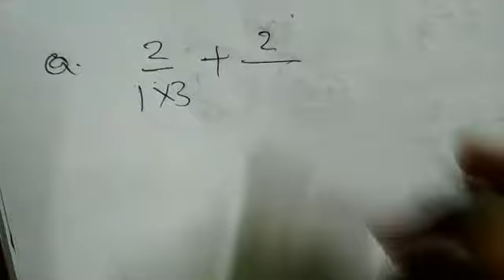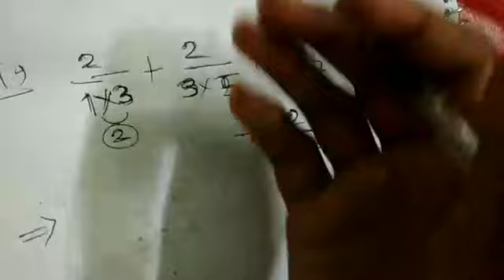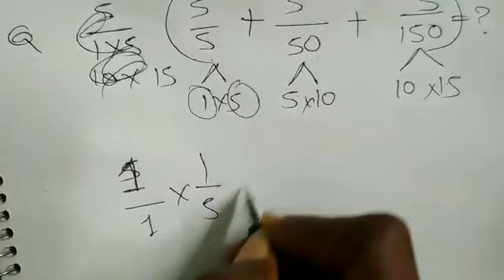number SYSTEM (part 2)